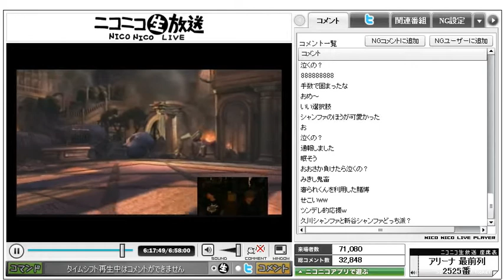TGN 30th Night​『SOULCALIBUR V​』Single Tournament 16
3回戰(Best 8)